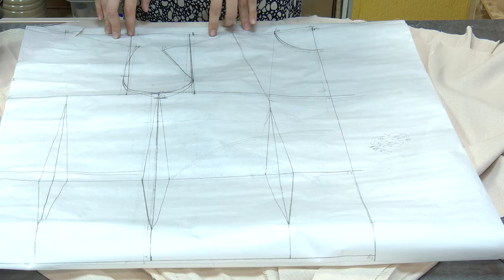В Анапе проходят бесплатные занятия по швейному делу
В апреле текущего года свои двери открыла творческая мастерская-студия «Взлетка», которая появилась благодаря гранту от «Росмолодежь». Попробовать свои силы и, возможно, превратить хобби в свою профессию по направлениям: гончарное, токарное, кожевенное, а также швейное дело, помогут сертифицированные опытные педагоги и мастера своего дела в студии по адресу ул. Стахановская, 13.